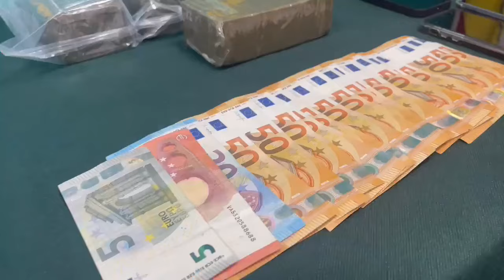A prisión por transportar 2,6 kilos de heroína e intentar eludir a la policía en Asturias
La Guardia Civil detuvo a un individuo que se saltó un control en Avilés y que llevaba 2,6 kilos de heroína y cerca de 1.000 euros en efectivo en su vehículo